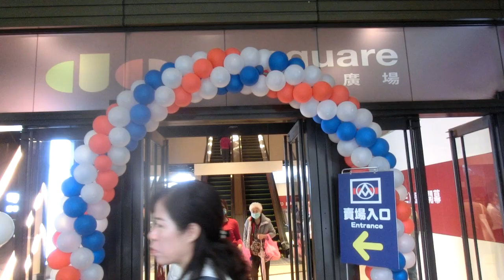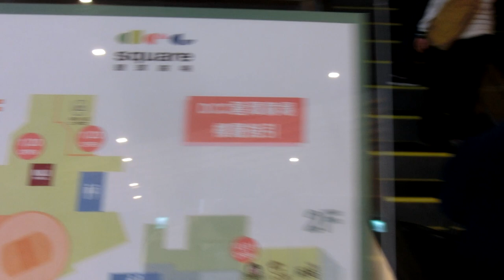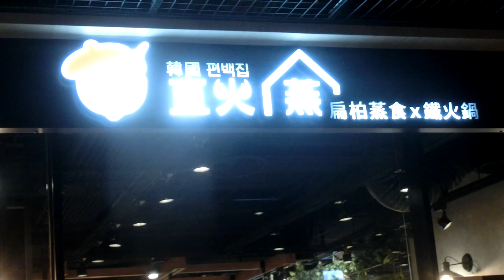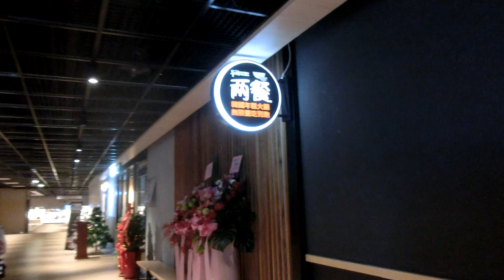|安哥生活日誌| [旅遊日誌] 新店新碧潭商場 試營運 商場導覽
拍攝地點: 新店碧潭商場

[商場樓層介紹 Square Floor Guide ]
B1F 全聯福利中心,九龜製麵(1/5開幕)
1F   無印良品(1/20開幕),咖啡廳(1/20開幕),商場服務台
2F  寶雅,i-color,老虎歡樂世界,快閃市集(餐廳: 兩餐,阿豬媽(12/31開幕),直火蒸)

{ 12/26試營運   1/6正式開幕}

English Description
Xindian New Bitan Square(New Open)
Record Date:27/12/2020
Record Place: Xindian New Bitan Square
Camera Model: CASIO EX-ZR1200
我的DC: 安哥生活日誌#0792